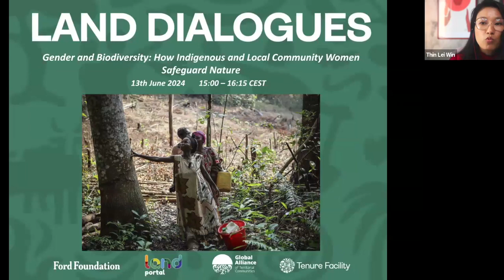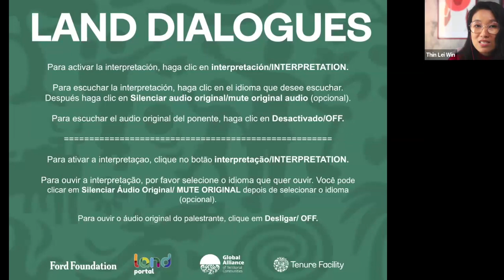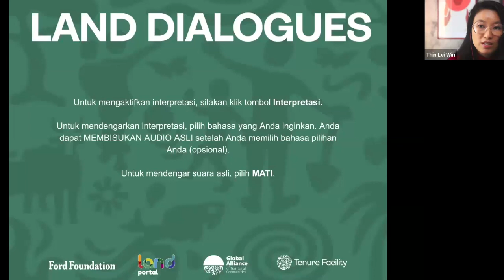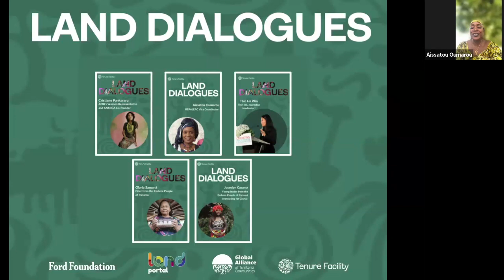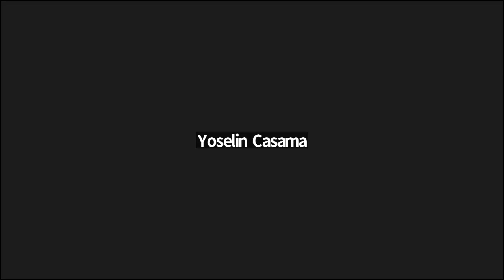Genre et biodiversité comment les femmes autochtones protègent la nature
À la veille de la COP16 et des discussions autour du cadre mondial pour la biodiversité, il devient de plus en plus pertinent d'amplifier les voix des femmes autochtones qui défendent la sagesse ancestrale et jouent un rôle essentiel dans la préservation de la biodiversité mondiale. L'intégration de leurs perspectives dans les dialogues mondiaux sur le partage des bénéfices et la conservation de la biodiversité est cruciale pour obtenir des résultats plus efficaces et plus inclusifs.